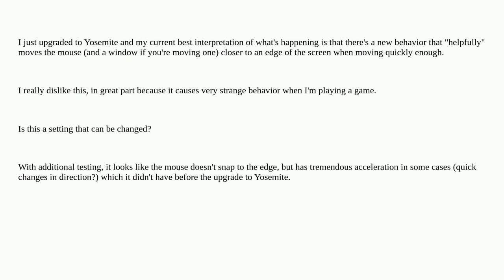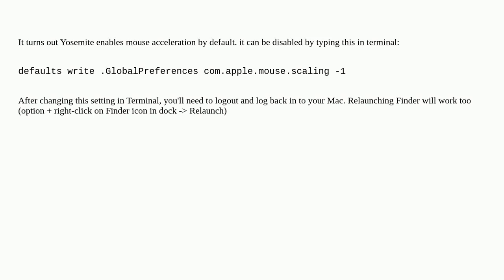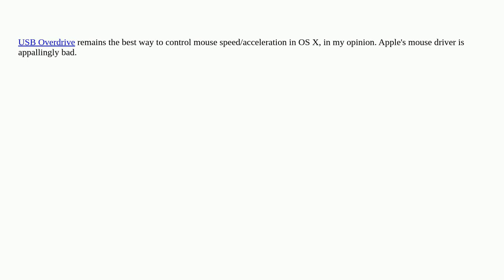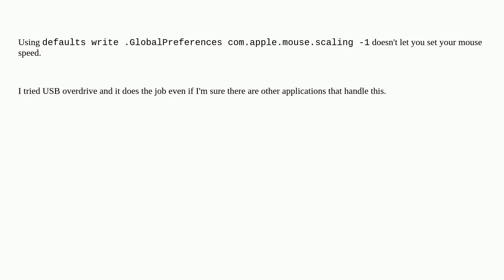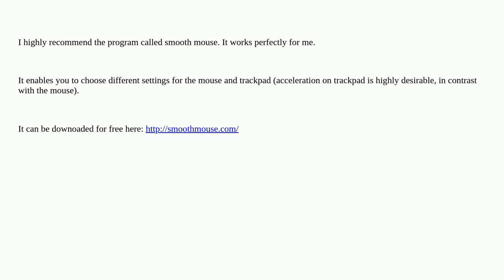Apple: How to disable mouse acceleration in Yosemite?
How to disable mouse acceleration in Yosemite?

A special thanks goes out to the awesome community

  macos mouse